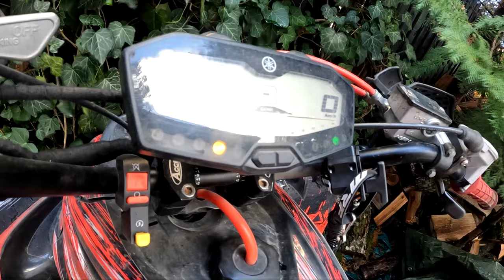CHCIAŁO PORWAĆ QUADA - SWAP YAMAHA RAPTOR 700